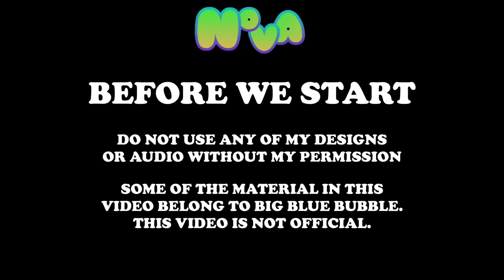Pinghound on Continent (Fanmade)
The Water Dreamythical has arrived to MSM, so let’s bring it over to the continent!

Some of the material used in this video belongs to and is owned by Big Blue Bubble. This video is not official to My Singing Monsters of Big Blue Bubble.